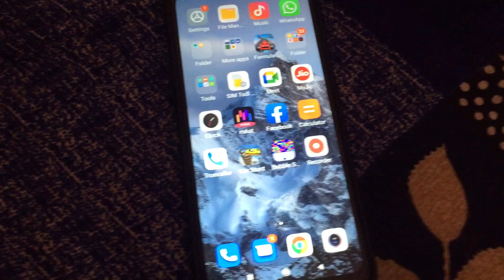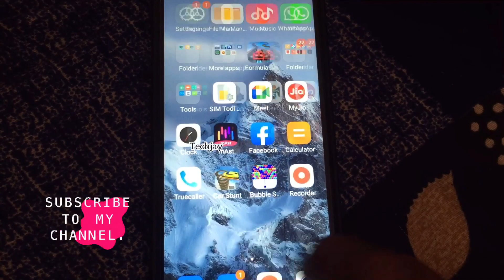Flash light| Redmi phone me call aane par flashlight kaise jalaye Redmi 10a me flash on call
Infinix Note 13 Pro Trailer Concept Design 2022 Official Introduction !
Samsung galaxy A32 A52 A72 incoming call
iPhone 11 64gb Set Up Manual Guide
Samsung Galaxy S22 Prank Cardboard Incoming Call
Kak sacTaBMTb KAPTY IAMATM SD
PABOTAT5 Ha TeneoHe Android?! He
paboraeT Onewka CA Ha AHApoAe
Redmi Note 12 Pro & Note 12 Pro Plus - 5G | Official Launch Date and Price In India | Full Specs!
Código secreto para desbloquear tela de qualquer
celular saiba a verdade

Topic cover :
Is video m main apko btaunga ke Redmi phone me call aane par flashlight ko kaise enable kar sakte ho

1) Redmi me call aane par flashlight kaise jalaye
2) Redmi me call aane par flashlight
3) Redmi phone me call aane par flashlight
4) Redmi 10a me call aane par flashlight
5) Redmi flash on call
6) Flash on call Redmi 10a